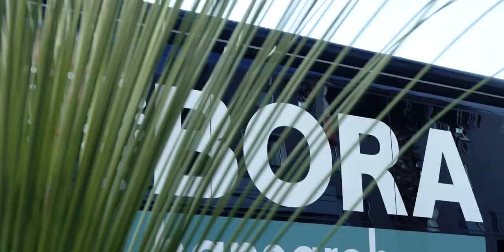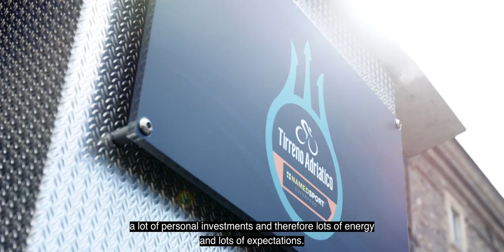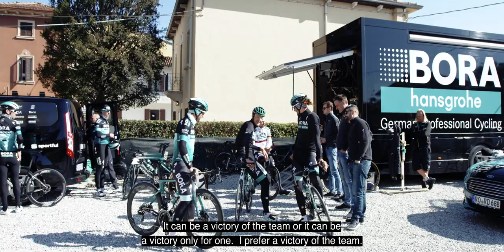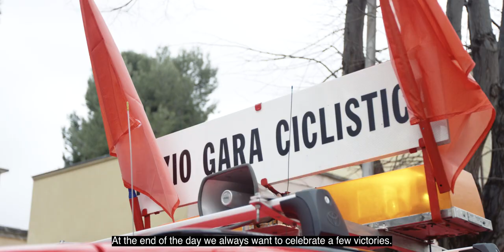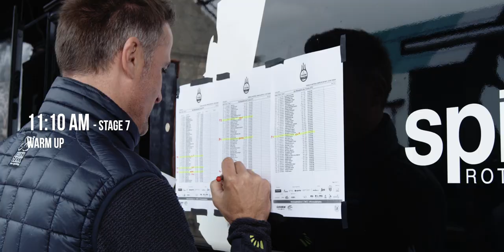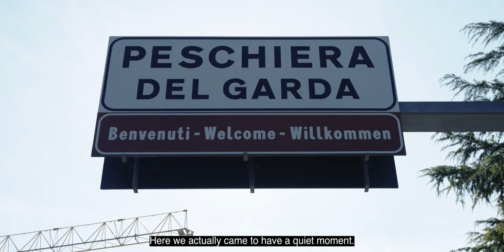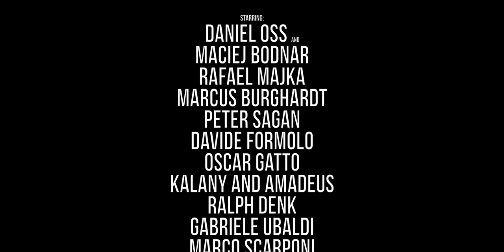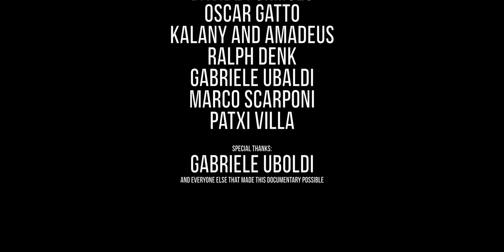In-Between with Daniel Oss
Have you ever wondered what is like to be a professional cyclist? Follow cyclist dreamer Daniel oss and dig deep in the behind the scenes of one of the world's best team: Bora Hansgrohe.

Concept idea by
Just Ride

A Thilomedia production

Executive Producer:
Francesco Perini

Filming and editing:
Francesco Thilo Sili

Sound:
Gabriele Duregon

Animations:
Federico Donati
Starring:
Daniel oss and
Maciej Bodnar
Rafael Majka
Marcus burghardt
Peter Sagan
Davide Formolo
Oscar Gatto
Kalany and Amadeus
Ralph Denk
Gabriele Uboldi
Marco Scarponi
Patxi Villa

Special thanks:
Gabriele Ubaldi
and everyone else that made this documentary possible.